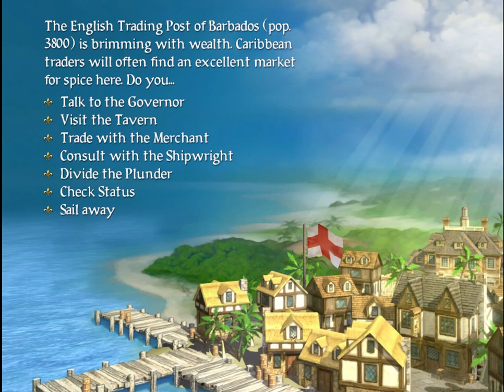Sid Meier's Pirates! Let's Play - Part 1 Cap'n Mal & His Motley Band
Sid Meier's - Pirates!

Title: Sid Meier's Pirates!
Developer: Firaxis Games
Build:

About Pirates!

I am an old geek who has been playing games my entire life. I have a keen interest in RPG, Strategy & Tactical games. On my channel you will find Indie as well as AAA titles but I do try to bring light to smaller, worthy project whenever I am able to. My videos will typically take the form of First Looks, Let's Learn or Let's Plays (and will always include analysis).